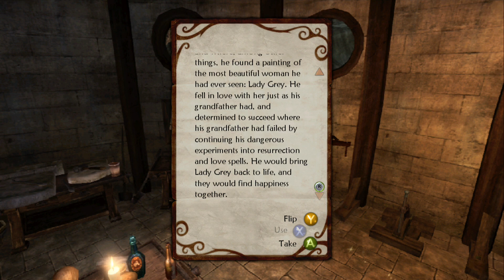Fable 2 Xbox 360 Part 140